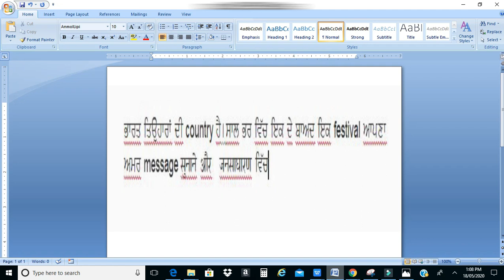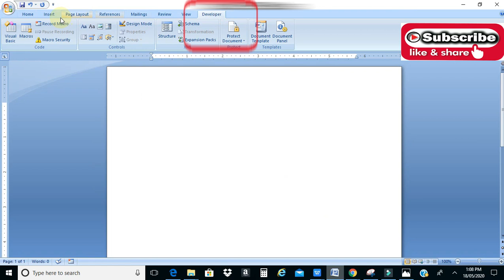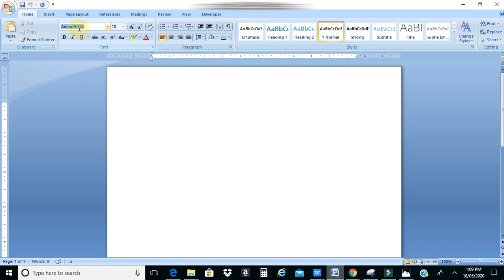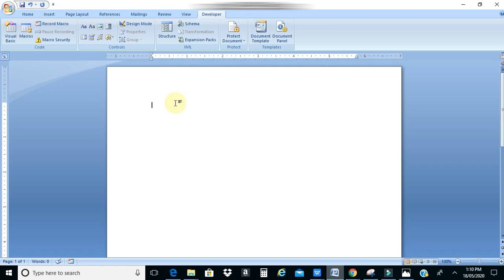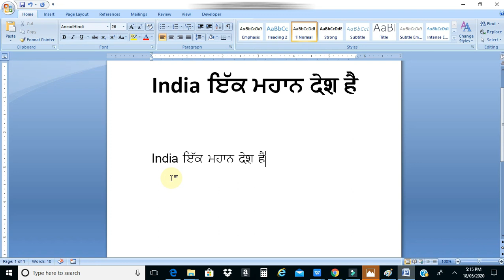Shortcut To Change Font without going to font option#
In This Video You Will Learn A very quick way TO change Font

change font very quickly
font change
change font